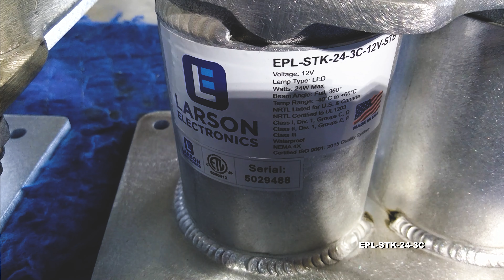Explosion Proof LED Stack Light - 360° - Red, Amber, Green - Surface Mount - Flying Leads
The EPL-STK-24-3C explosion proof LED stack light from Larson Electronics is suitable for warning systems in hazardous locations. Consisting of red, amber and green colors, the cylindrical unit provides full, 360° light output. Individual flying leads for each colored light offers customized signaling and control. The LED luminary is surface mount compatible and features the following voltage options: 12V, 24V, 120V or 240V.

The EPL-STK-24-3C is designed for real-time, visual notification in hazardous locations and industrial facilities. This LED stack light features red, amber and green colors. Taking on a compact, cylindrical design, the unit incorporates all three colors into a single assembly. For comprehensive notifications, the luminary offers 360° illumination. Operators may control each colored light individually, using different sets of flying leads for every light. The waterproof, explosion proof stack light comes with a polycarbonate lens for robust protection. Lighting configuration options include the following: steady burn or strobe.

Mounting/Wiring: This explosion proof stack light is compatible with surface mounting configurations. During installation, operators can use the included T-bracket to secure the luminary on compatible flat surfaces, such as the top of equipment. The colored LED lights come with their own flying leads inside the junction box for separate control of every colored light. When connecting or syncing the stack light, operators can wire the system with individual colors, allowing the connected system to trigger specific colors, depending on the preferred configuration and signal sent to the unit.

Applications: Petroleum refineries, chemical and petrochemical plants, paint spray booths, food manufacturing buildings, woodshops, warehouses, hazardous locations, warning systems and more.